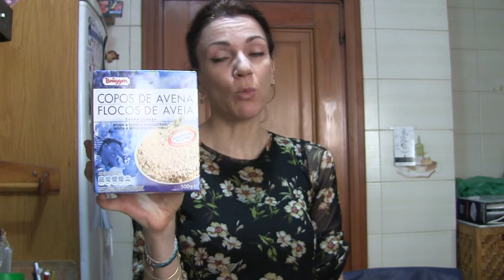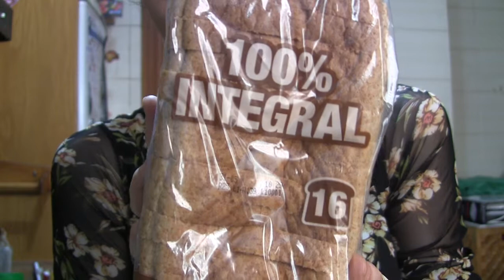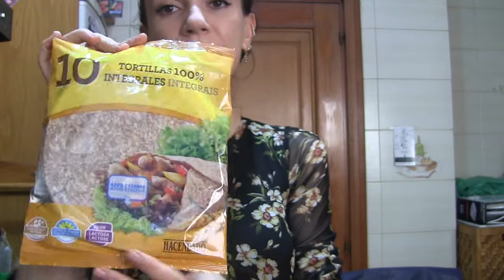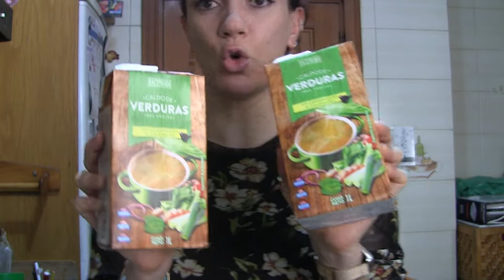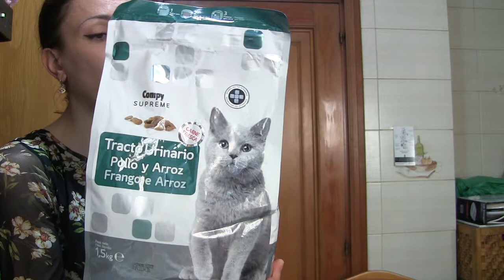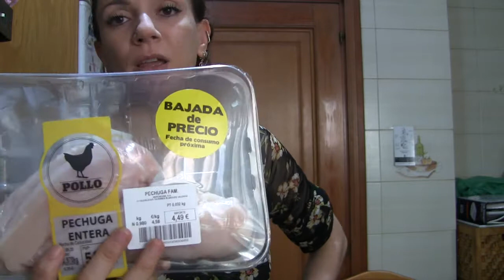Mi compra en Mercadona(comida y cosmetica)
arossita

El cupón es secasado5